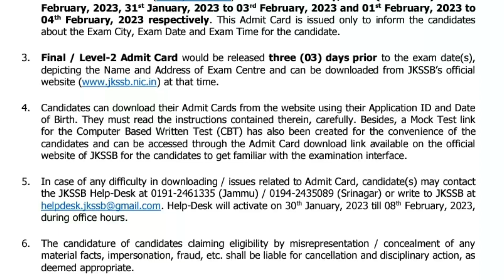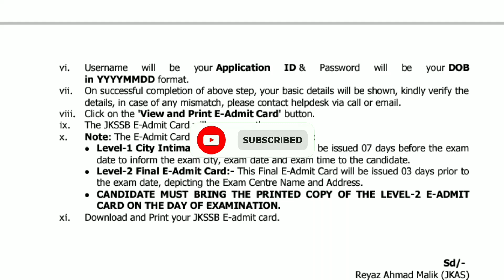Jkssb Admit Card Out